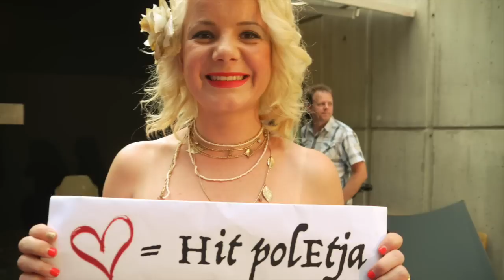Šturle - Hit poletja (MMS 2015)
Šturle

HIT POLETJA
(D.Kaurič)

Brezskrbni poljubi
plavajo skozi poletno noč
toplo poletno noč
kot je ta...

Daj prinesi kitaro
vino rumeno kot zlato
rubinov polno žametno nebo

In ti samo uživaj
ti samo uživaj
najlepše je še vedno
ko tvoj nasmeh mi pove prav vse

Ljubezen je hit poletja
ujeta v objemu vetra
zaplavaj še ti v morje ljubezni
jadra v objemu vetra
pridruži se mi na morju ljubezni

Ni recepta za srečo
vsak jo išče in najde sam
naj bo sončen ali tih deževen dan